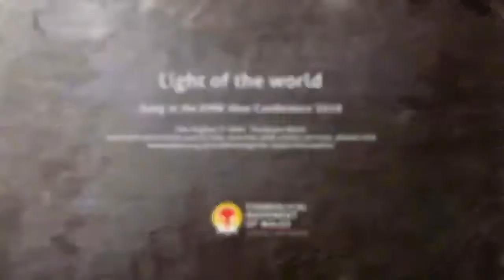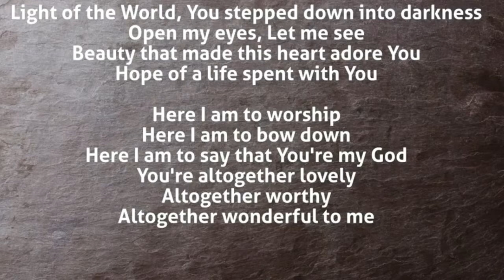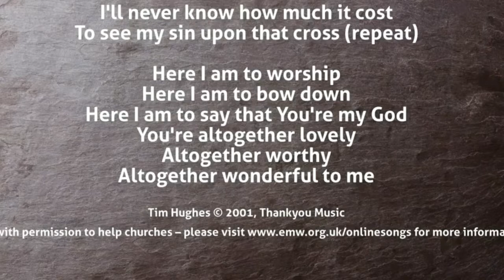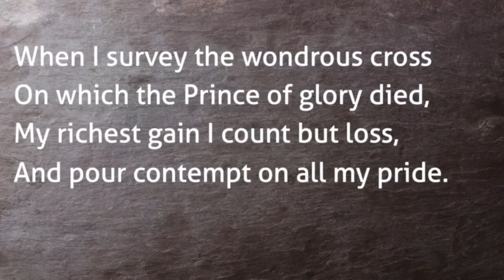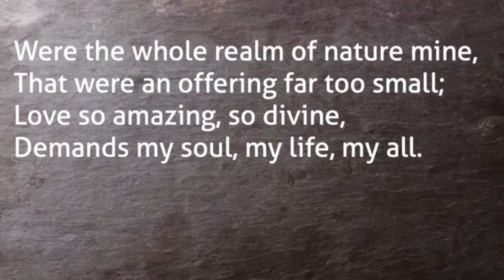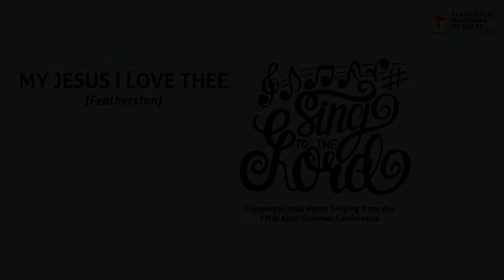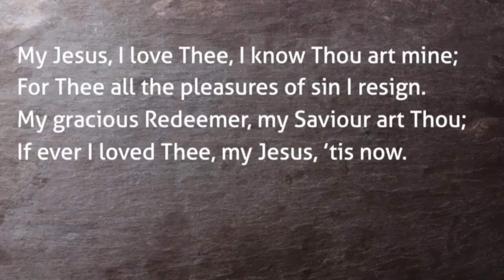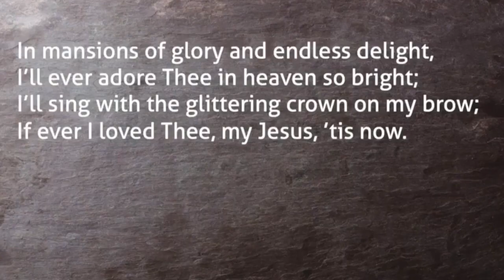Siloam Baptist Church, Killay, Sunday 17th July 2022 AM, Jim Probert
Siloam Baptist Church's Guest Service for the 17th July 2022.
Welcome to the Morning Service for Sunday the 17th July 2022 taken by our guest speaker, Jim Probert.
This Sunday, Jim considers “Joseph of Arimathea” – the one who took down the body of Jesus from the Cross and laid it in a new tomb. Jim shares the puzzle over Joseph who must have “thought it was all over” and yet was still prepared to identify with the “crucified criminal”, Jesus of Nazareth, and to risk the reactions of his friends and fellow Jewish leaders. What drove Joseph to take this stand, at the Cross, with Jesus? Why today, do men and women still risk their lives to follow Jesus Christ?